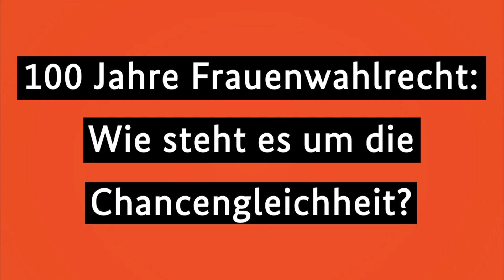100 Jahre Frauenwahlrecht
Am 12. November 1918 schlug die Geburtsstunde des Frauenwahlrechts. In ihrem aktuellen Videopodcast erinnert Bundeskanzlerin Angela Merkel an diese fundamentale politische Entscheidung, die für die Gleichberechtigung von Mann und Frau wesentlich und unabdingbar war.